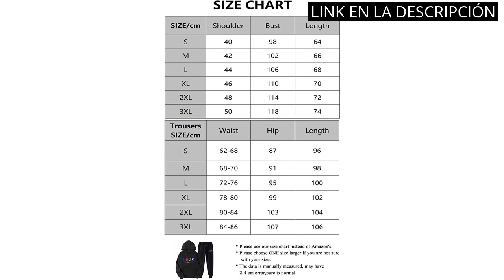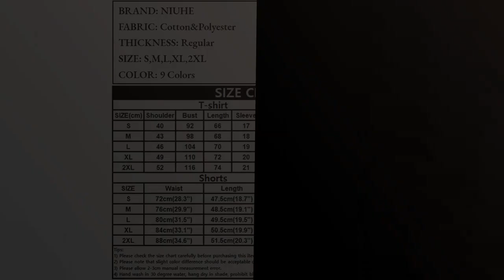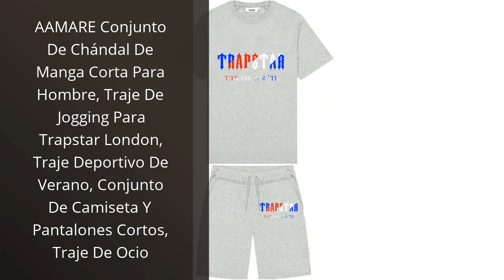【Chandal trapstar】Los 5 Mejores Chándales Trapstar que Debes Conocer.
🥇 Más información

✋  Aquí están los 5 mejores chándales trapstar que debes conocer. disponibles en el mercado.

🔽🔽🔽 ENLACES DE COMPRA CHANDAL TRAPSTAR 🔽🔽🔽

1) Marca De Moda Trapstar London Conjunto De Chándal para Hombre Jogger Chaqueta con Capucha + Pantalones Sudadera con Capucha Traje De Baloncesto Chaqueta Pantalones

2) LIAOPUFUS Chándal Hombre Trapstar Sudadera Deportiva con Capucha y Pantalón Largo Imprea Letras

3) NIUHE Hombre Chándales Trapstar Corta Verano Camiseta con Pantalón Corto con Logo Trapstar Shooters Impreso Set Chándales Trapstar London Verano

4) ALEXIZ Chándal 2 Piezas Manga Corta Hombre, Trapstar Camisetas de Algodón y Pantalones Cortos Conjunto de Chándal

5) AAMARE Conjunto De Chándal De Manga Corta Para Hombre, Traje De Jogging Para Trapstar London, Traje Deportivo De Verano, Conjunto De Camiseta Y Pantalones Cortos, Traje De Ocio

00:00 - Intro
00:05 - 1) Marca De Moda Trapstar London Conjunto De Chándal...
00:35 - 2) LIAOPUFUS Chándal Hombre Trapstar Sudadera Deportiva con...
01:03 - 3) NIUHE Hombre Chándales Trapstar Corta Verano Camiseta con...
01:31 - 4) ALEXIZ Chándal 2 Piezas Manga Corta Hombre, Trapstar...
02:01 - 5) AAMARE Conjunto De Chándal De Manga Corta Para...
02:29 - Outro